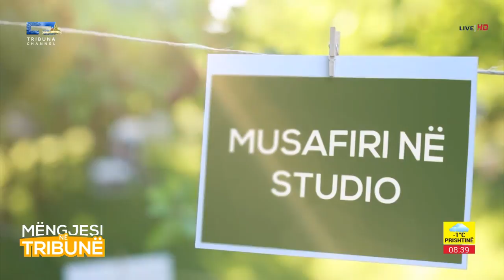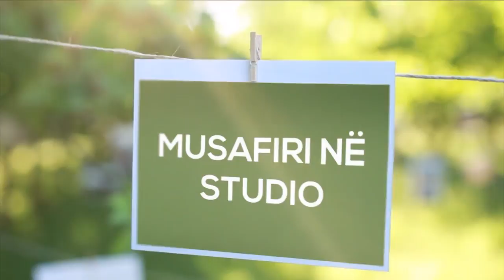Mysafiri ne Studio - Behie Murtezi